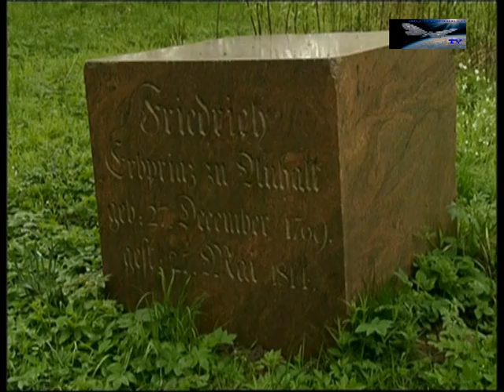Kühnauer Park in Dessau-Roßlau (Sachsen-Anhalt).mpg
Das Schloss Großkühnau ist Teil des Dessau-Wörlitzer Gartenreiches, das in der zweiten Hälfte des 18. Jahrhunderts unter der Regentschaft von Fürst Leopold III. Friedrich Franz von Anhalt-Dessau (* 1740; † 1817) geschaffen wurde.
Das Schloss wurde 1780 für den Prinzen Albert von Anhalt-Dessau (17501811), einem Sohn von Leopold II., errichtet und war sehr einfach und solide eingerichtet. Lediglich der Festsaal im ersten Obergeschoss war mit Dekorationsmalerei ausgestattet.
Der Kühnauer Park wurde am Südufer des Kühnauer Sees und auf künstlichen Inseln im See angelegt. Er bildet den westlichen Abschluss des Gartenreiches.
Skulpturen und Kleinarchitekturen vervollständigen das architektonische Bild. Das klassizistische Schloss Kühnau sowie die 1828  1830 erbaute neoromanisch-byzantinische Kirche, die erste ihrer Art Deutschlands, wurden ebenfalls in die Gestaltung mit einbezogen.